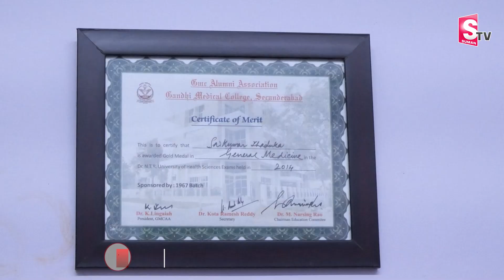నెలలు నిండకుండా పుట్టిన శిశువుకు అత్యున్నత చికిత్స..| Sarayu Hospital, Siricilla@SumanTVSiricilla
Dr saikumar thaduka
Mbbs gandhi medical college
MD pediatrics(kmc warangal)
Fellowship in Neonatalogy (Fernandez hospital, hyd)

Watch ►►  నెలలు నిండకుండా పుట్టిన శిశువుకు అత్యున్నత చికిత్స..|  Sarayu Hospital, Siricilla @SumanTVSiricilla